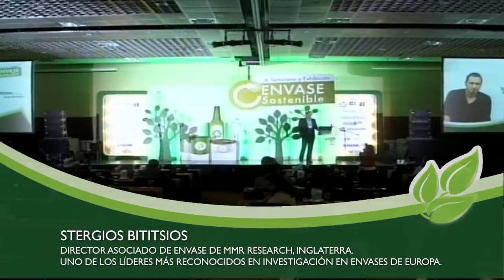Seminario y Exposición Envase Sostenible 2012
Conozca aquí más información de lo que sucedió en el 4to Seminario y Exposición Envase Sostenible, realizado en Bogotá, Colombia